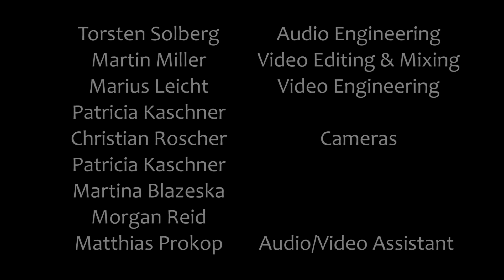Little Wing (Jimi Hendrix Cover) - Live in the Studio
Martin Miller - Guitar
Felix Lehrmann - Drums
Benni Jud - Bass & Vocals
Marius Leicht - Keys